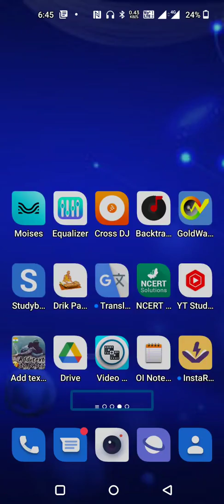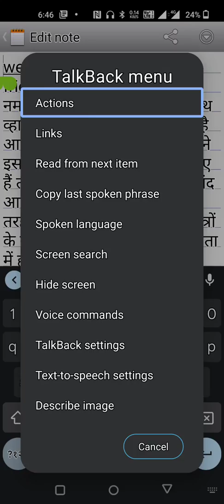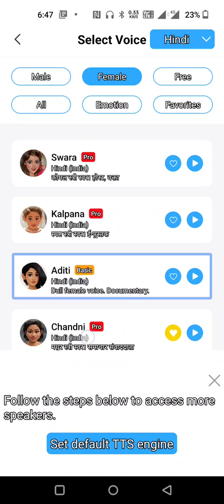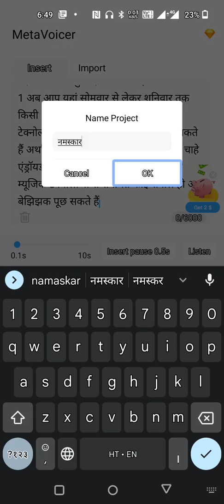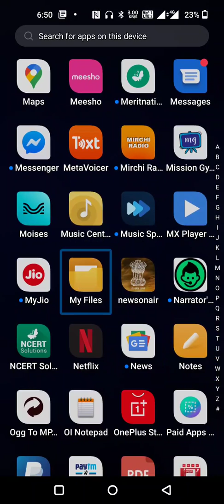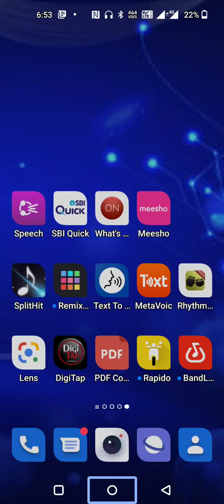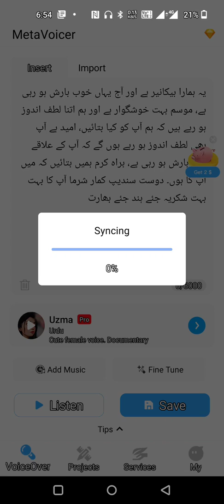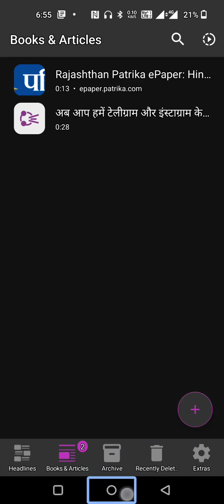how to download converted text to voice on meta voicer app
Can't find voice actors for video clips? Professional dubbing is expensive? Come and download MetaVoicer! You can listen to all kinds of voices! You can also listen to books, pdfs, web news, etc. Come and download it!
देर पहले बनाए गए वीडियो को इस वीडियो से मैं पूरा कर रहा हूं इस वीडियो में हमने यह बताया है कि किस तरह से आप मेटा बोइसर में कन्वर्ट किए गए टेक्स्ट टू वॉयस को आसानी से अपने फोन में डाउनलोड कर सकते हैं और किस तरह से आप एक टेक्स्ट अर्थात जो कि उर्दू में लिखा है उसे वॉइस में कन्वर्ट कर सकते हैं बहुत ही बेहतरीन आवाज में इस वीडियो को भी पूरा देखें और अपनी प्रतिक्रिया दें जय हिंद जय भारत